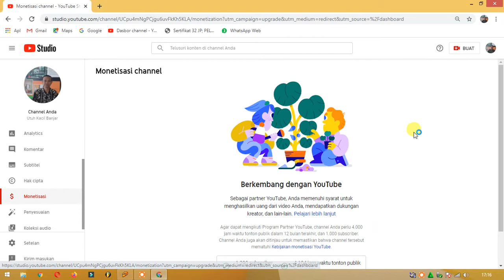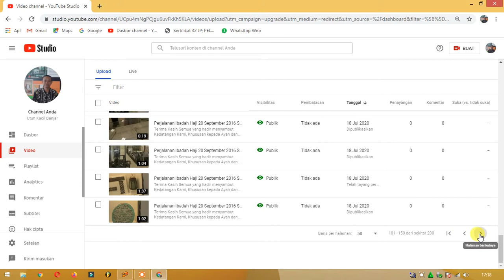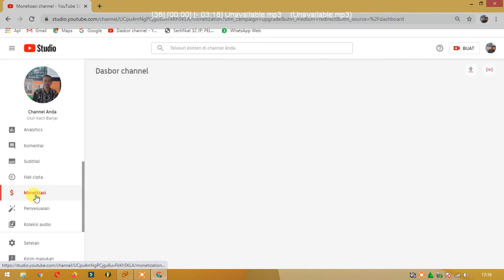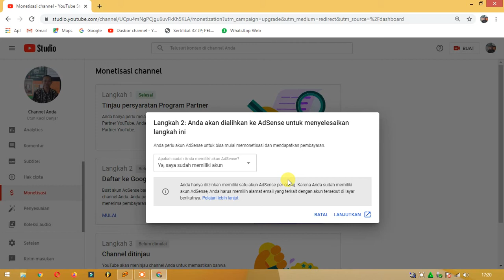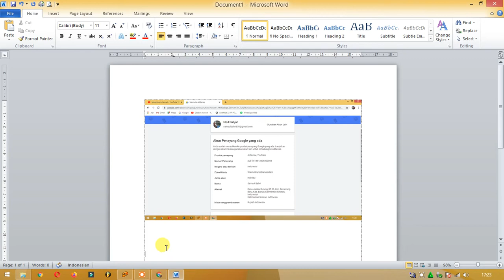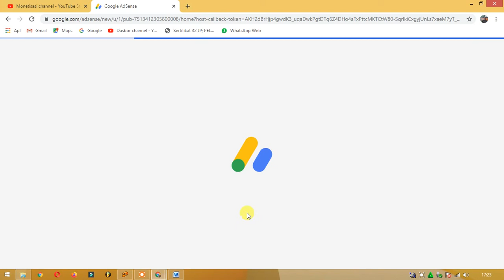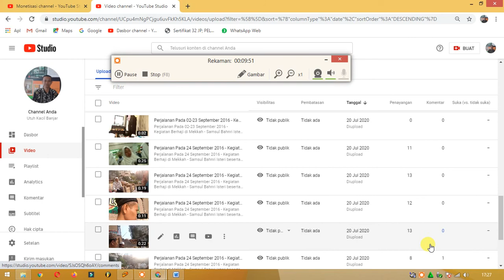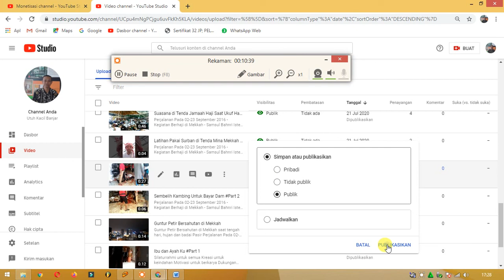Tahapan Monetisasi UKJ Banjar - Penjauan diterima 50 Jam Kemudian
Langkah-langkah Proses Monetisasi UKJ Banjar Part 1
Alhamdulillah 50 Jam kemudian Penagjuan Monetisasi diterima
Persahabatan dan silaturrahmi sesama, Keluarga Bahagia,
Hoby, Penelusuran,
Elektronika, Teknologi,